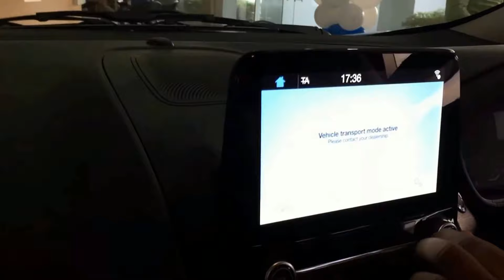ford ecosport facelift 2017